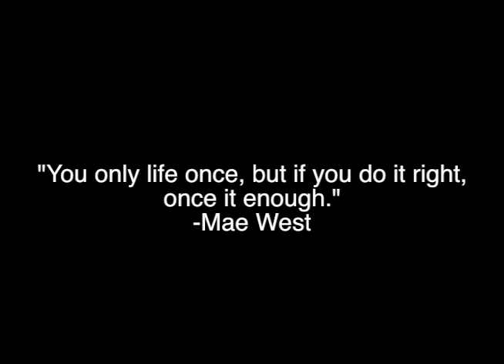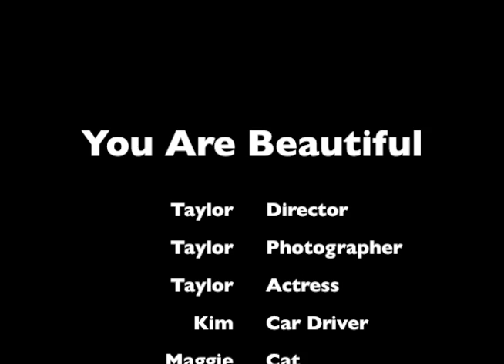Stop Motion Photo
Stop motion photography